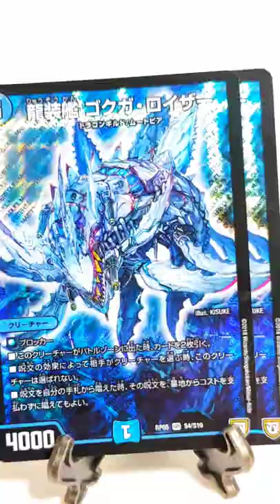【デュエマ】カードの取り扱いを始めた本屋の、ストレージにあって、驚いたカード10選【ストレージ発掘】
カードショップで、ストレージを漁るのが3度の飯より好きな 【デュエマストレージ漁り】です!

今回は、新しくカードの取り扱いを始めた本屋の、デュエルマスターズのストレージコーナーを、探してきました！

1枚20円で、合計50枚分のカードを購入してきました!!

ぜひ、最後まで、お楽しみください！

1秒でも見てくれているあなたが、ストレージを探るのに、参考にしていただければ、嬉しいです！

土曜日、水曜日の19：30に動画を投稿しております！

コメントもたくさんお待ちしておりますので、なんでも書いてください！

【デュエマ】ストレージ漁りへの、お手紙・プレゼントは、こちらから